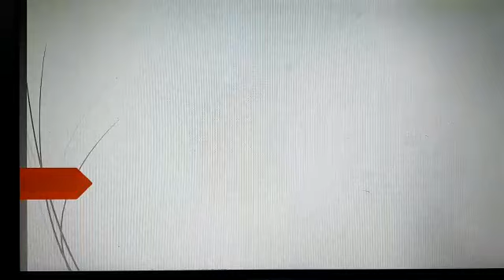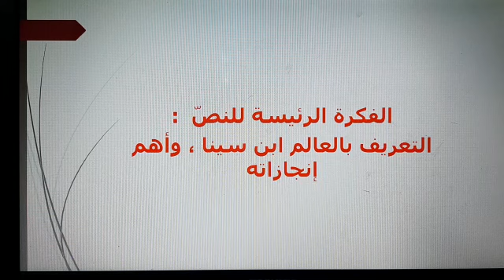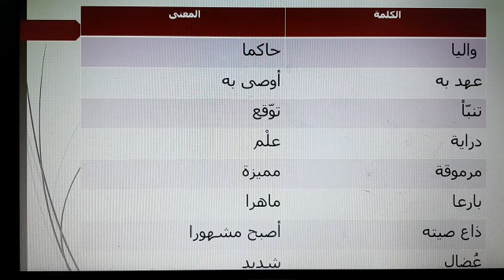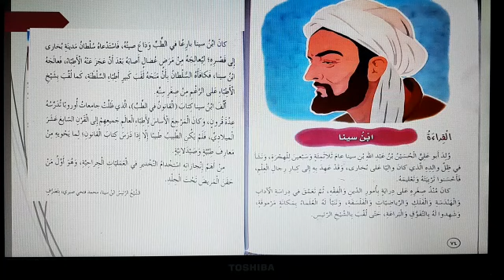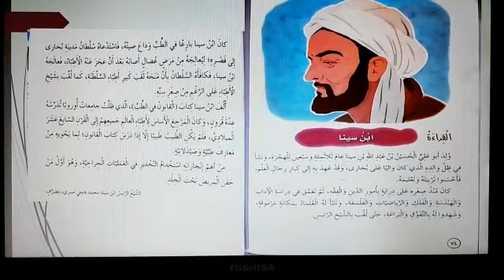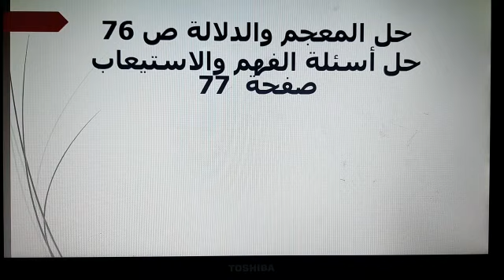الصف الخامس اللغة العربية درس القراءة ابن سينا المعلمة اريج حسن